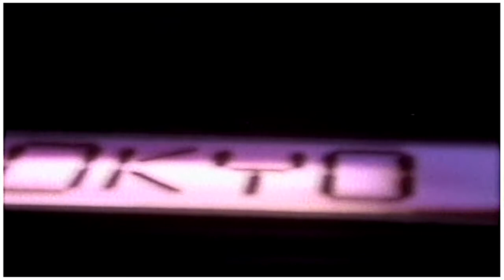Mint Condition - Nobody Does It Betta (Newark Boyz Edit)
Mint Condition is an American R&B band from Minneapolis, Minnesota. The band fuses diverse genres such as jazz, hip hop, funk and dance into its music. Mint Condition has also been nominated for four Grammy and Soul Train Awards